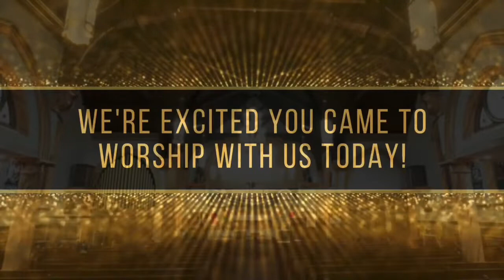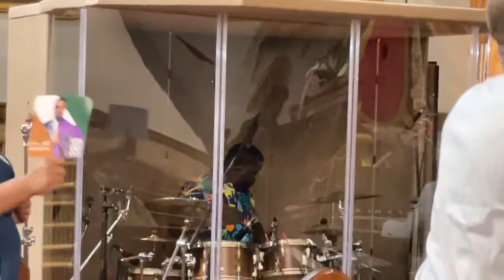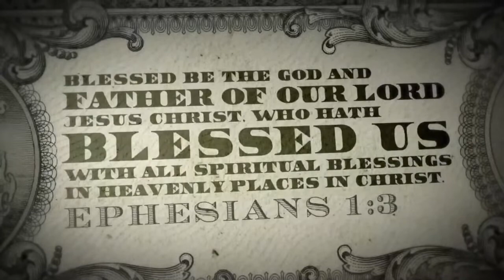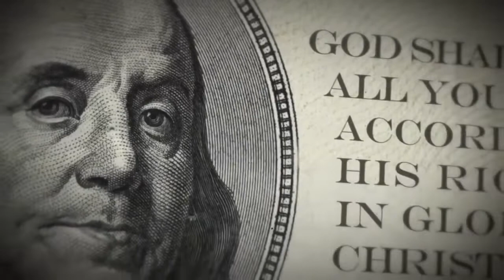Welcome to Citadel Cathedral